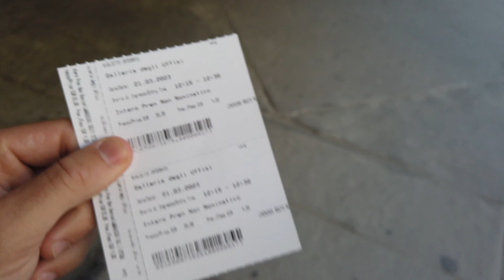Day 4 - More Florence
James and Zack eat, walk, and eat some more in beautiful Florence, Italy.